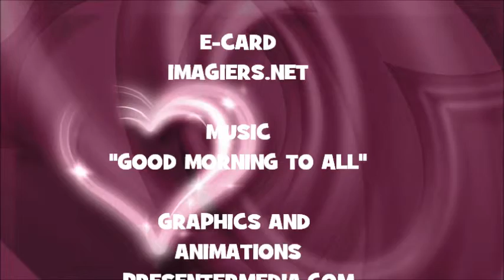¡FELIZ CUMPLEAÑOS JAYLYNN!